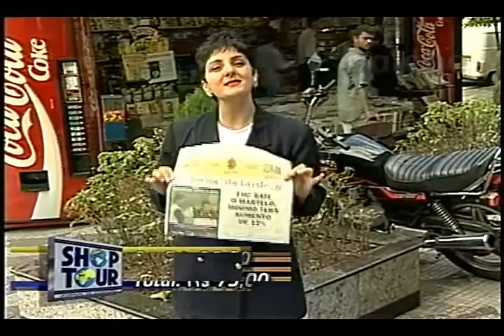JORNAL DA TARDE CRIS GALEBE 03 05 1996